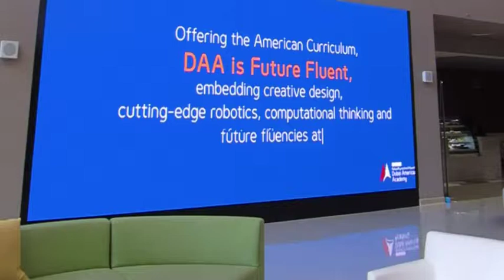Animation for a giant video wall in a school campus lobby